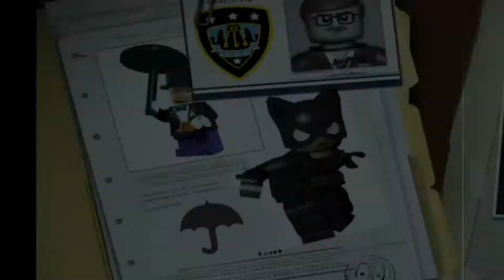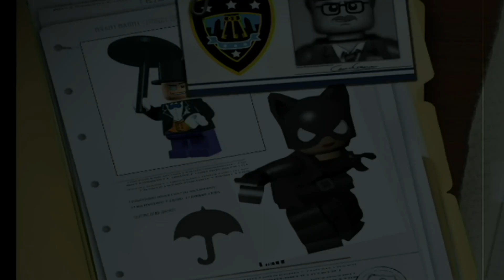Let's Play! Lego Batman: The Video Game- Part 7: Batboat Battle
Welcome to Lego Batman: The Video Game for the Nintendo Wii. Trevor (player 1) and Jonathan (player 2) bring you this new Let's Play straight out of a superhero comic book. In this episode we play through Chapter 2: Power Crazed Penguin, Episode 2: Batboat Battle.

We put in a lot of effort to make these videos.